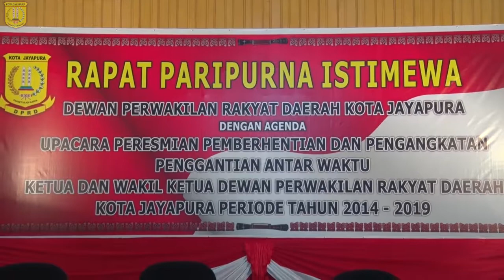PELANTIKAN ANTAR WAKTU KETUA DAN WAKIL KETUA DPRD KOTA JAYAPURA PERIODE TAHUN 2014-2019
UPACARA PERESMIAN PEMBERHENTIAN DAN PENGANGKATAN PENGGANTIAN ANTAR WAKTU KETUA DAN WAKIL KETUA DEWAN PERWAKILAN RAKYAT DAERAH KOTA JAYAPURA PERIODE TAHUN 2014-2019